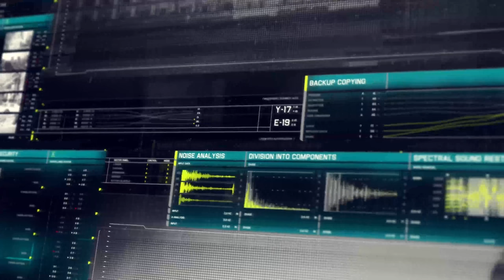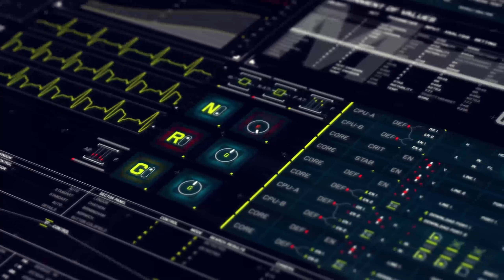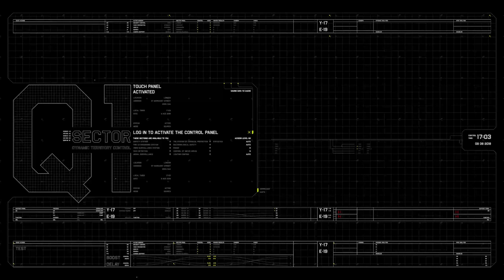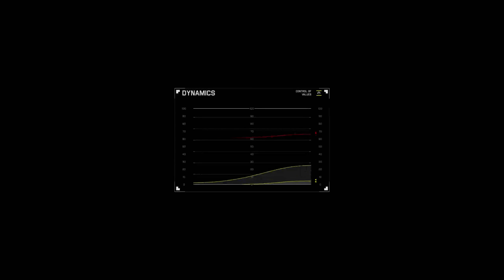Sci-fi Interface HUD Package 4 | After Effects Project Files - Videohive template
Create new composition and construct your HUD from separate part or al-ready ready groups. The project can be used as a designer to create your own unique screens. Project features: Color control 100% After Effects (no plugins, no prerenders) Awesome atmosphere Complex unique design Modular structure Any number of options Any resolutions After Effects CC12 and above Music not included Music 1, Music 2

download Sci-fi Interface HUD Package 4 | After Effects Project Files - Videohive template